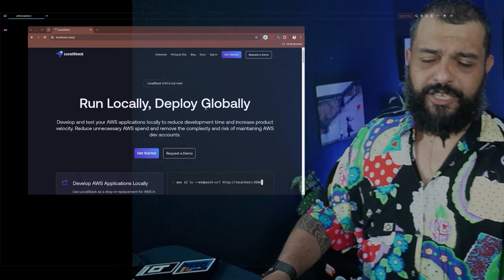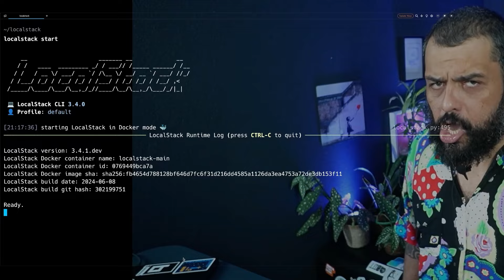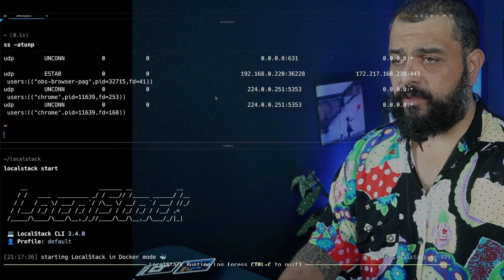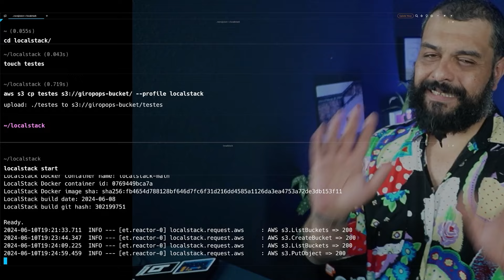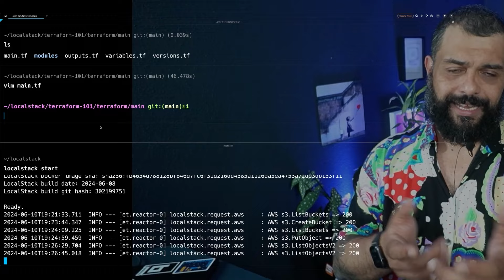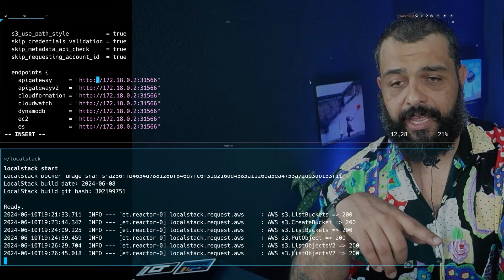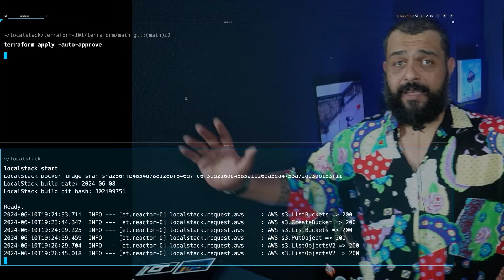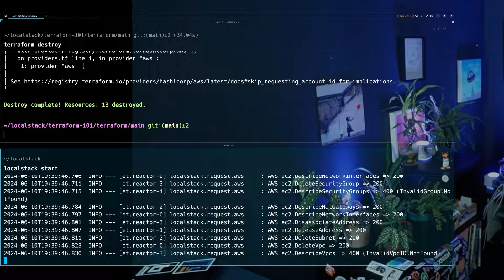SIMULANDO AWS COM LOCALSTACK E TERRAFORM: GUIA COMPLETO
Compartilhe com o máximo de pessoas!